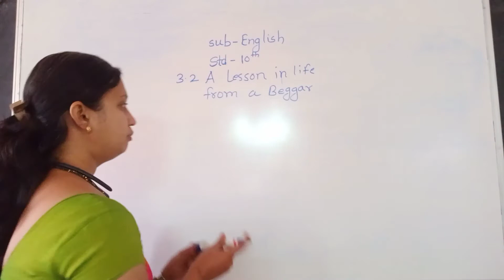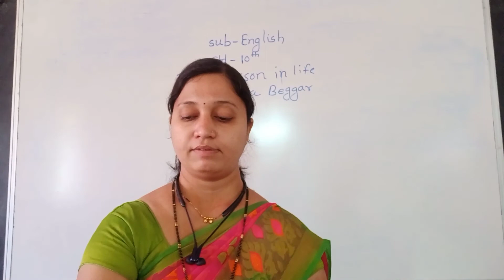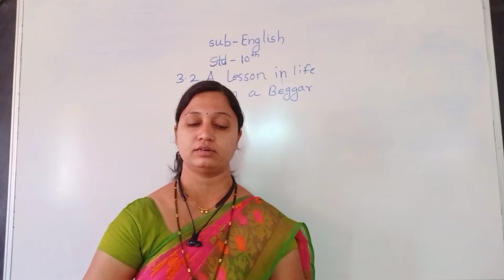STD- 10th | Subject- English | Unit - 3 | Topic - 3.2 | A Lesson in Life From a Beggar | Chit Chat